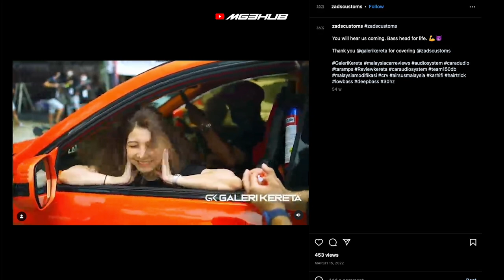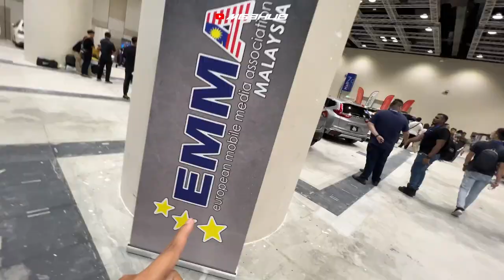Hebatnya! Koleksi Kereta Malaysia yang Padu di Pertandingan Sound System EMMA 2023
Dah lama ziq nak pergi tengok event EMMA 2023 ni dari heat 1 lagi. Kali ni ziq dapat juga untuk melihat dan mengambil inspirasi dari kereta2 yang power masuk dalam pertandingan EMMA (European Mobile Media Association) bertaraf dunia. Agak kecewa sebenarnya ziq tak sempat nak dengar kereta2 punya soundsystem yang power, inshaaAllah akan datang pula. Saksikan video ini untuk mengenali apa itu EMMA? dan kenapa ianya bertaraf dunia.

00:00 Intro
00:54 Showcar untuk EMMA 2023 pt1
03:23 Kereta Lowbass yang MINDBLOWN!
06:07 Showcar untuk EMMA 2023 pt2
08:15 Memasuki ruangan pertandingan EMMA 2023
10:39 Penerangan Tentang EMMA 2023
12:12 Short Review Myvi G3 EMMA 2023
12:51 Outro